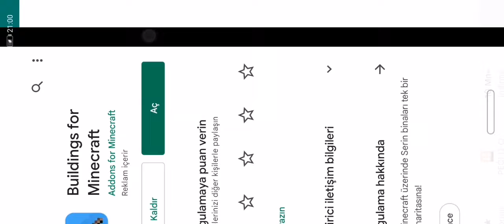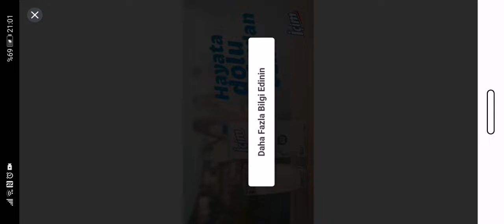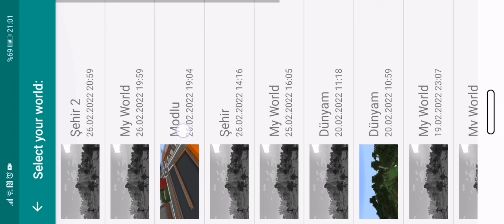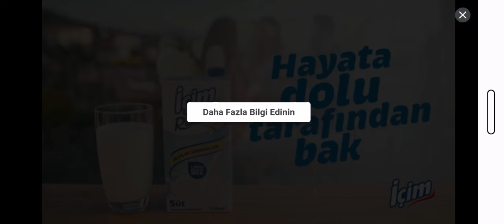minecraft parodileri şehri nasıl indirilir izle çok basit